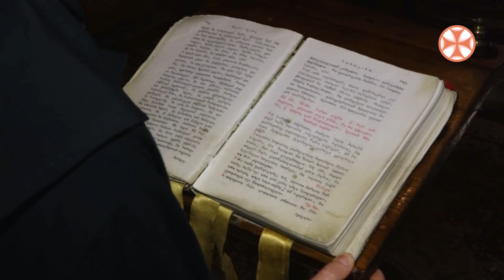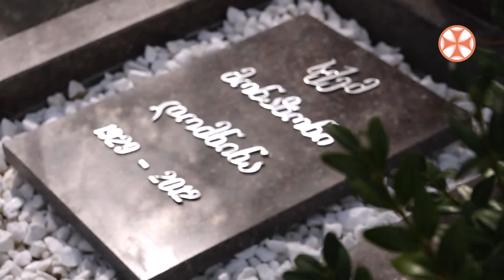,,ქრონოგრაფი" გზა მონასტრისკენ - იღუმენია ქეთევანი (ტოჩელაშვილი)